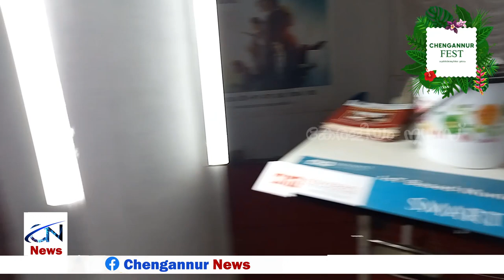ചെങ്ങന്നൂർ ഫെസ്റ്റിൽ ശാസ്ത്ര ലോകത്തിനു കൗതുകം ആയി Providence College of Engineering , Chengannur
ചെങ്ങന്നൂർ   വാർത്തകൾ
വിശേഷങ്ങൾ , പരാതികൾ,
പരിഭവങ്ങൾ , സങ്കടങ്ങൾ , സന്തോഷങ്ങൾ
നമുക്കൊന്നിച്ചു പങ്കുവെയ്ക്കാനായി ഒരു വാർത്ത ചാനൽ
ചെങ്ങന്നൂര് ആദി

ചെങ്ങന്നൂര് പോലീസ് സ്റ്റേഷന്

ചെങ്ങന്നൂര് ഹാച്ചറി

ചെങ്ങന്നൂര് news

ചെങ്ങന്നൂര് ആറാട്ട്

ചെങ്ങന്നൂര് ചന്ത പയര് കണ്ടോ ചെങ്ങന്നൂര് ചന്ത song

ചെങ്ങന്നൂര് കൊലപാതകം

ചെങ്ങന്നൂര് പെരുമ live

66BMŎ botanical garden ചെങ്ങന്നൂര് ഉത്സവം

ചെങ്ങന്നൂര് പെരുമ

ചെങ്ങന്നൂര് കുഞ്ഞ്

ചെങ്ങന്നൂര് മഹാദേവക്ഷേത്രം

chengannur fest 2023

chengannur mahadeva temple

chengannur news today

chengannur

chengannur perumal live

chengannur railway station

chengannur botanical garden

chengannur to pamba bus

chengannur perumal

chengannur maran

chengannur ranganathan elephant

chengannur iti nadan pattu

chengannur news

chengannur ajeesh

യൂട്യൂബ് ചാനൽ സബ്സ്ക്രൈബ് ചെയുക .
ഫേസ് ബുക്ക് പേജ് ലൈക് ചെയുക . ഷെയർ ചെയ്യുക

വാട്സ്ആപ് ഗ്രൂപ്പിൽ ജോയിൻ ചെയ്യാൻ .

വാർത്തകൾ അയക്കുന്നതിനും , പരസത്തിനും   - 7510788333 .